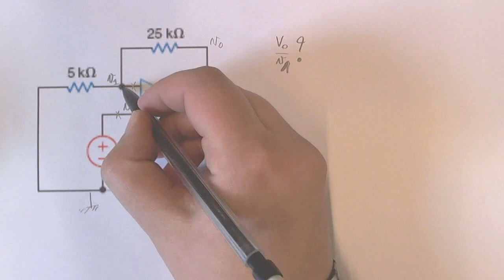vragentrommel Elektrische netwerken 20130409